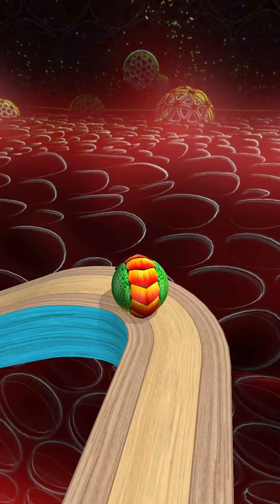🔥🌀Portal Run🌀🔥 | 👀🍌Banana Frenzy🍌👀 Going Balls New Update Max Level Gameplay